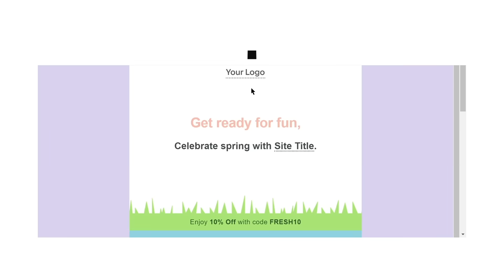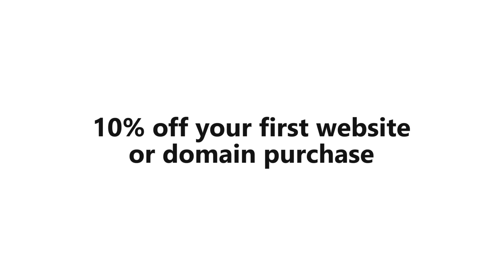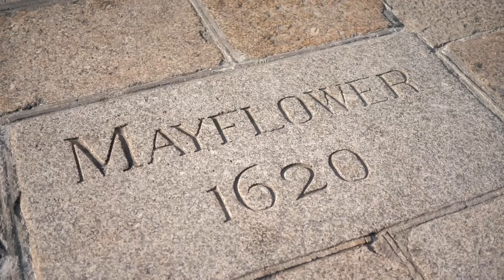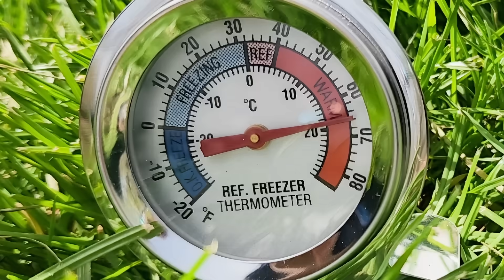I Saw the US Solar Eclipse at Totality. Here's What I Found.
Like millions of Americans, I spent the afternoon of April 8, 2024, gazing up at the sky. I saw the Great North American Solar Eclipse at totality. Here's What I Found.